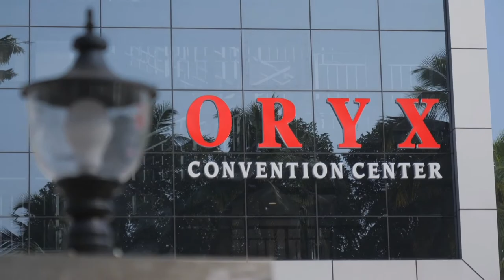ORYX CONVENTION CENTER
ORYX CONVENTION CENTER. OPENING ON 24TH FEBRUARY 2021
Manjadi Mukku, Valiyakulangara, Oachira, Kollam Dist., Kerala, India